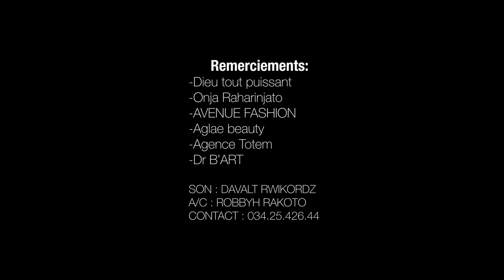STEPHANIE - TSARATSARA TSY LANY (NOUVEAUTE CLIP GASY 2021)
STEPHANIE - TSARATSARA TSY LANY